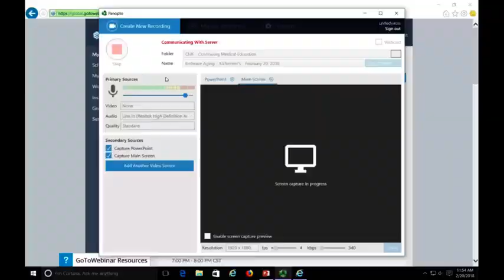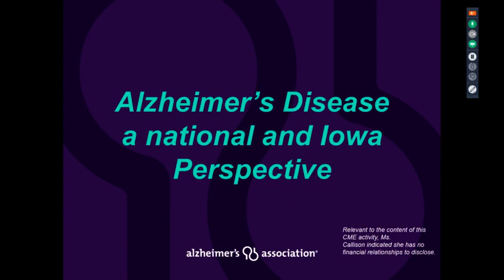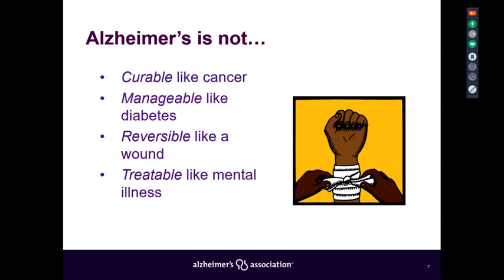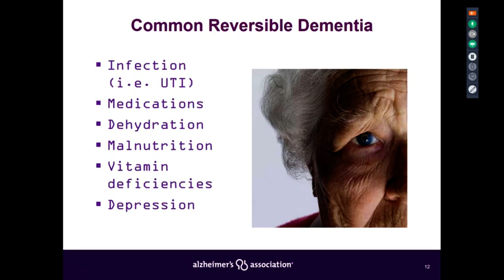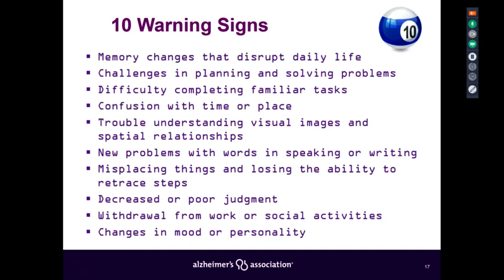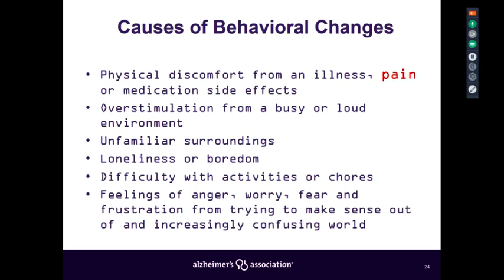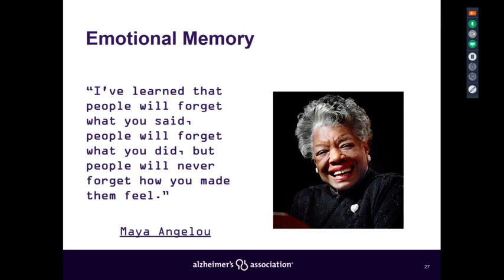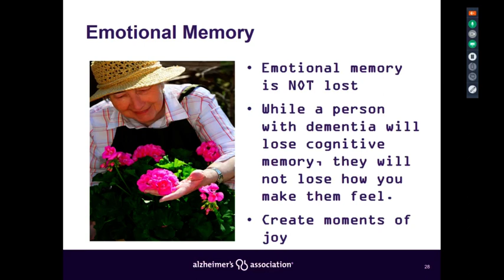Embrace Aging: What do we know about Alzheimer's and dementia?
Susan Callison, Program Specialist, Greater Iowa Chapter Alzheimer’s Association describes the types and symptoms of dementia and strategies to reduce dementia risks. She explains the Alzheimer’s Association’s research and service to support those affected by Alzheimer’s and other dementias.

Embracing Aging is hosted by Calvin Community Foundation and Des Moines University with special thanks to the Alzheimer's Association: Greater Iowa Chapter, American Enterprise Group, Arbor Springs, Broadlawns Medical Center Geriatric and Memory Center, The Hale Group, Syverson Strege and Company - Sherpa Investment Management, Des Moines Pastoral Counseling Center and Polk County.